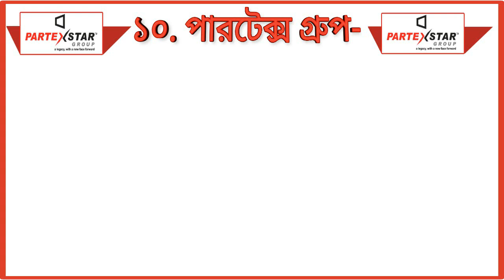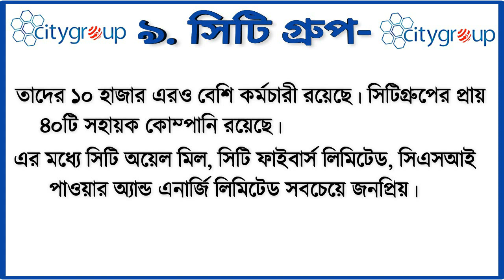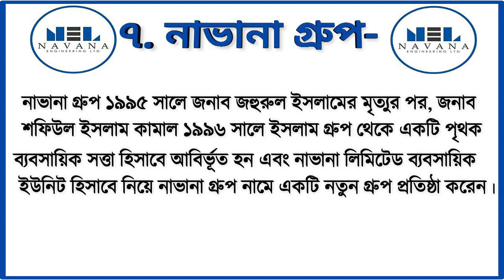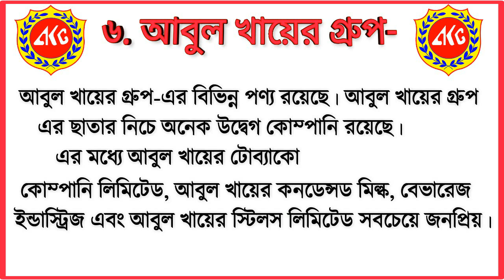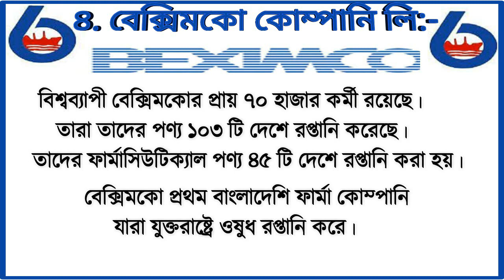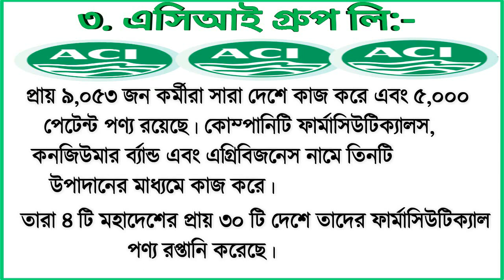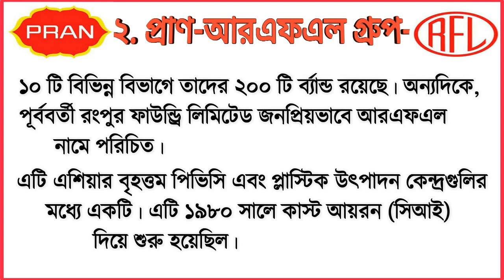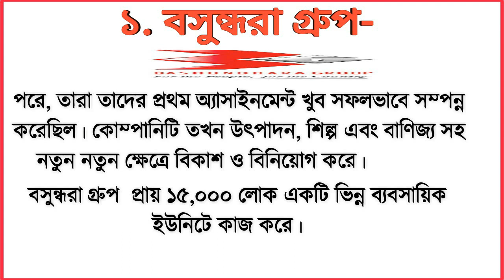বাংলাদেশের সেরা ১০টি কোম্পানি।Top ten company in Bangladesh।10 company BD।বাংলার সেরা দশটি কোম্পানি।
আমি এখানে আলোচনা করেছি-  বাংলাদেশের সেরা ১০ টি কোম্পানি নিয়ে। আশা করি ভিডিওটা আপনাদের অনেক উপকারে আসবে।আমাদের ভিডিও গুলো ভালো লাগলে লাইক দিন এবং সাবস্কাইব করুন [ধন্যবাদ]।
I have discussed here - top 10 companies in Bangladesh. Hope the video will be useful for you.